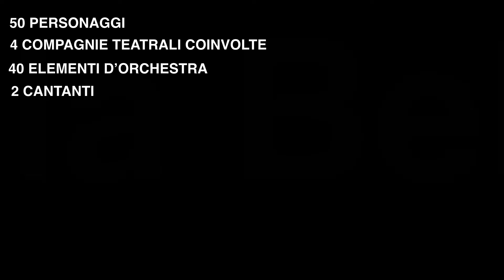Trailer un treno per vivere. Domenica 22 maggio in piazza Matteotti (Rovigo) ore 21.00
Un Treno per Vivere – Train de Vie sognatori impossibili, uno spettacolo teatrale tratto dal geniale film Train de Vie di Radu Mihaileanu, racconta di un intero villaggio di ebrei che per il timore di essere deportati dai tedeschi, inscena una finta deportazione con tanto di treno e finti soldati nazisti per raggiungere sani e salvi la Palestina. Lo spettacolo, che coinvolgerà anche membri di altre compagnie teatrali della Provincia di Rovigo, sarà accompagnato dalle musiche de l’ Eroica Giovane Orchestra del maestro Luca Paccagnella, il baritono Francesco Toso ed il gruppo di ballo Caravan Project Italia di Milano.